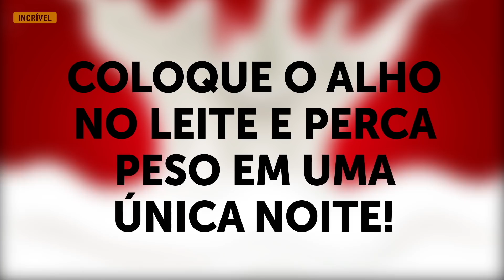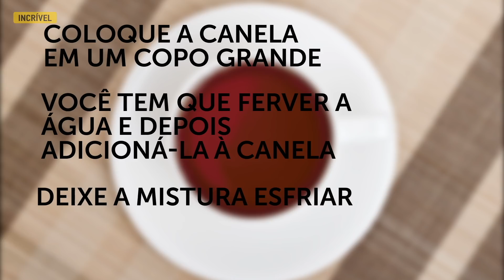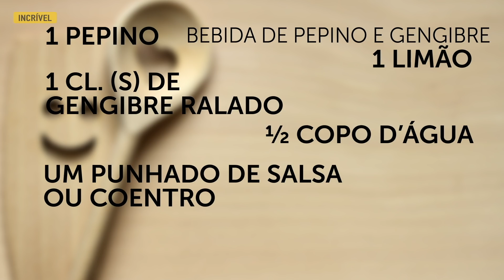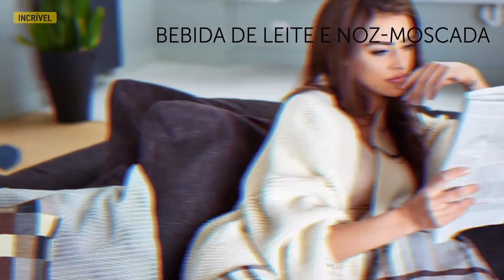Perca Peso em Uma Única Noite com Uma Bebida de Alho e Leite Antes de Ir Dormir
E se dissermos que existem remédios que podem ajudá-lo a queimar gordura enquanto você está dormindo? O Incrível tem uma pequena lista de 5 bebidas naturais que podem ajudá-lo a emagrecer enquanto dorme.

5-Minute Crafts Youtube: goo.gl/0f2h9p